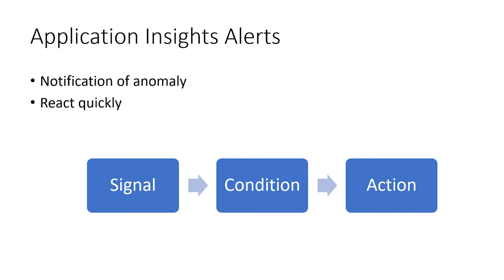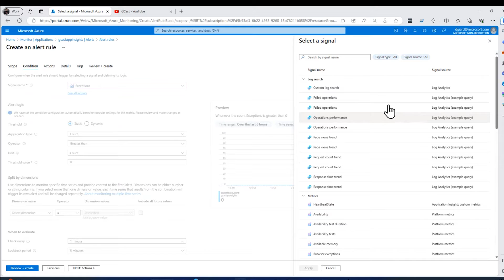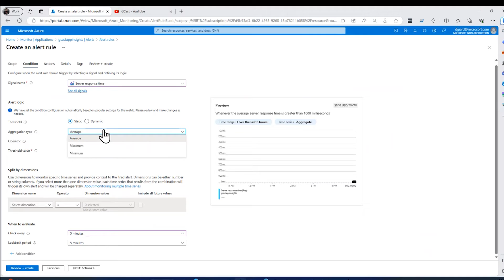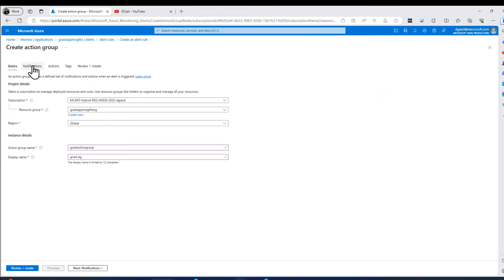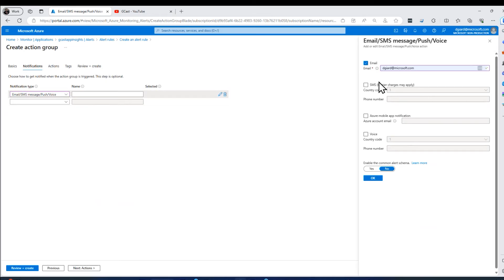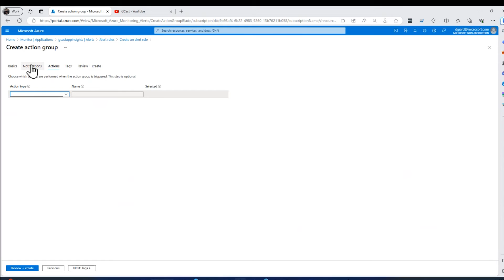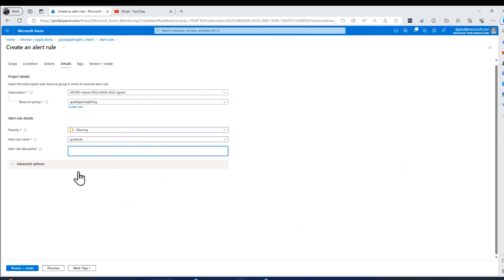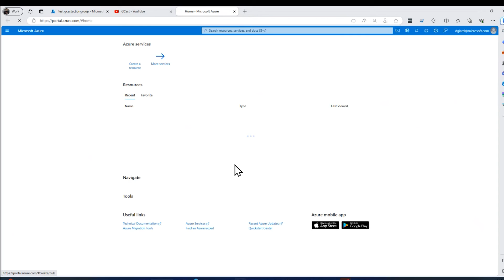Azure Application Insights Alerts [GCast 158]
Learn about Azure Application Insights Alerts and how to create and manage them.